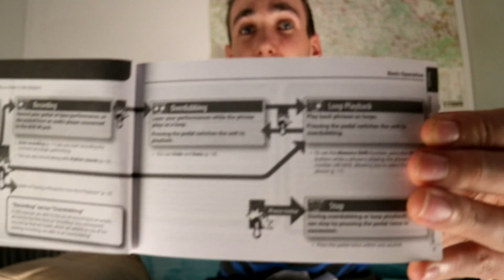LOOPER: Boss Loop Station RC-3 (UNBOXING + TEST)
Zdarec, vítám tě u dalšího videa.

Dnes si představíme looper od firmy Boss - Loop Station RC-3. Je to naprosto geniální zařízení, se kterým se dá blbnout jedna báseň heh ... V dnešním videu uděláme unboxing a také recenzi přímo za pochodu.

Looper má možnost ukládat smyčky až na 99 kanálů, další výhodou je jednoduchost ovládání a reálný export do počítače ve formátu WAV. Naprosto unikátní je přidání smyčky pro bicí - zde si můžeme navolit až 9 různých druhů bicí. ouuu yeahh wow heh

I AM ON SOCIAL ! CMN BE MY FAN ... díky!

GEAR:

Camera: CANON EOS M3
Action Camera: Niceboy Vega+
Tripod: Hama
Mic: Samson C01UPRO

Head: Engl Ritchie Blackmoore Signature 100
Guitar: Cort
Wah: Mark Tremonti Signature Wah
Looper: BOSS Loop Station RC-3

For my covers I play everything myself as well mix, master, shoot and edit the music & videos.